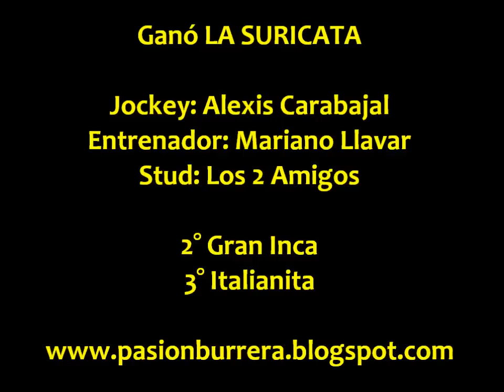La Suricata, Arbol Solo (18-05-14)